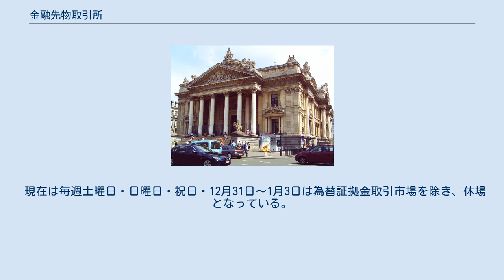金融先物取引所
金融先物取引所（きんゆうさきものとりひきじょ)は、旧金融先物取引法に基づいて金融先物取引を行うための取引所である。現在では、金融商品取引法の施行により、金融商品取引所に移行している（※金融商品取引所は、旧証券取引所も含まれる広い概念となっている）。
 金融先物取引が効率的に行われるようにするため、需給を取引所に集中させ、流動性の向上と安定した価格形成を図ることがその主な役割である。
 個人投資家が金融先物取引所で直接取引を行うことはできず、参加者である銀行、証券会社等の金融機関等を通じて取引を行わなければならない。
 金融先物取引所は、会員制法人又は株式会社でなければならないと金融先物取引法に規定されている。
東京金融先物取引所は以前は会員制法人であったが、2004年4月に株式会社に組織変更している。
 金融先物取引所では売買立会い時間が定められており、東京金融先物取引所の場合、通常は午前9時から午後6時まで行われる（外国為替証拠金取引を除く）。
その内午前9時から11時30分、午後0時30分から3時30分を「日中取引」、午後3時30分から6時を「夜間取引」と称している。
なお、証券取引所と異なり、大発会と、大納会の開催日も午前中で取引が終了することはない。
 また、重要な経済指標の公表日等は、日中取引の開始時刻が繰り上がり、日本銀行等が金融先物市場に影響を与える発表を行う場合には、取引時間が臨時延長されることがある。
 現在は毎週土曜日・日曜日・祝日・12月31日～1月3日は為替証拠金取引市場を除き、休場となっている。